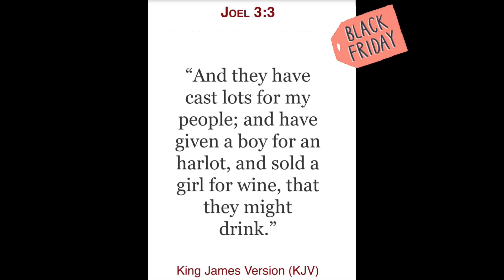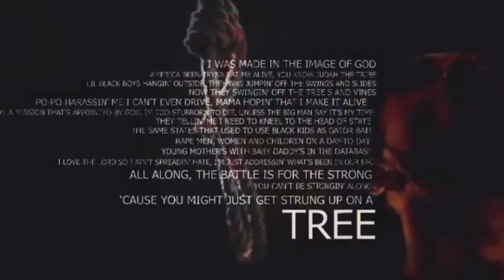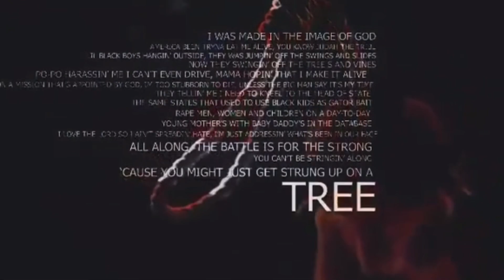The Truth Behind BLACK FRIDAY 👨🏿‍🦲🏷️